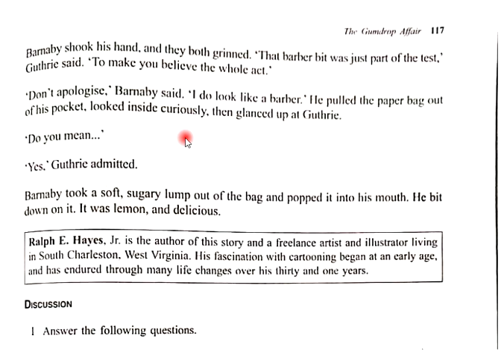The Gumdrop Affair by Ralph E Hayes text part 5 lec 29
I have completed the literatire part of Jkbose twelfth class English on this channel.